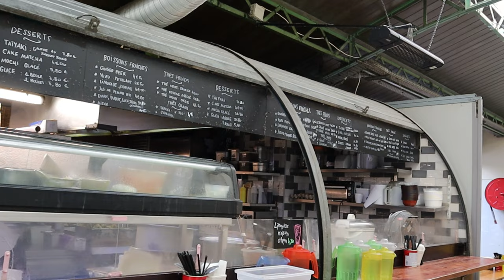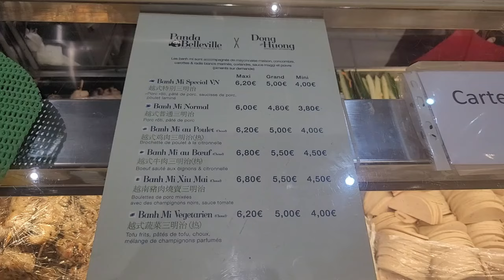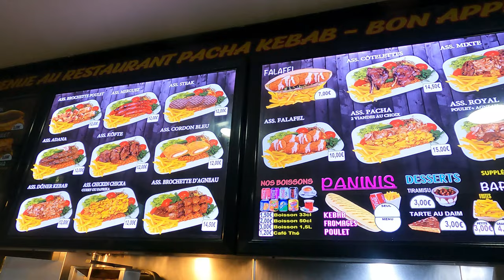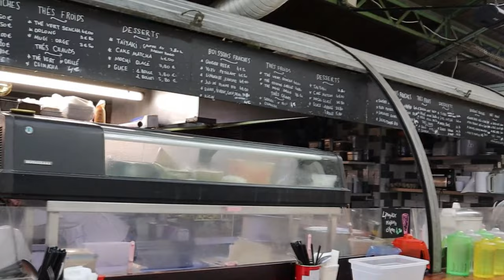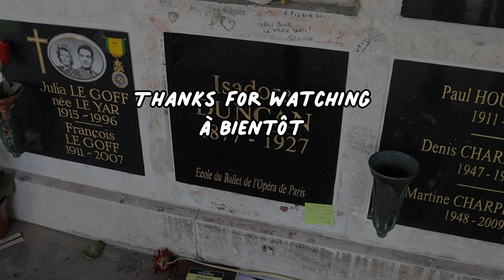6 popular street foods in Paris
There are so many good restaurants and a lot of choices of great food in Paris. There also are very good street food options in Paris, just like in other big cities.

They are convenient eats that you can consume quickly if you are very hungry and don't have time to eat at a restaurant. It often happens in Paris where you have many things to see.
So, I'll show you 6 very popular street foods you can easily find in Paris.

Also, I'll tell you the reason why a lot of street foods in Paris are international.

Let's go! Allons-y!

Also join me on social media...